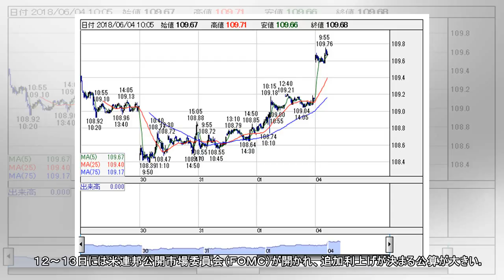東京円、１０９円台半ば